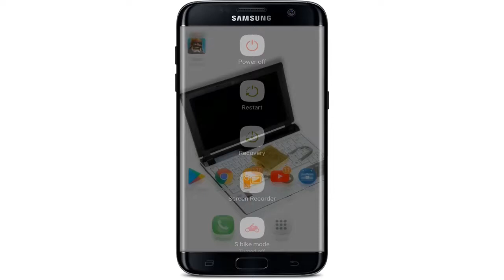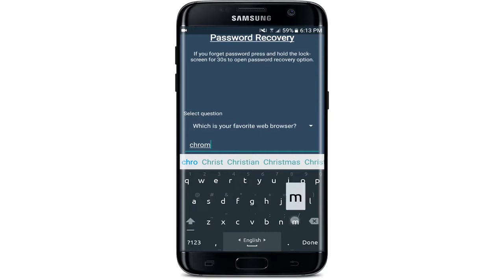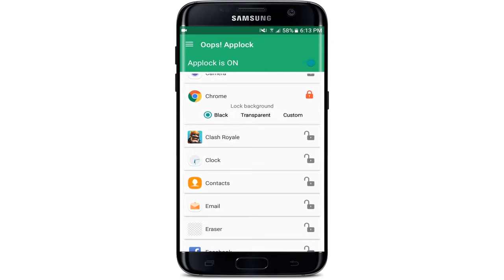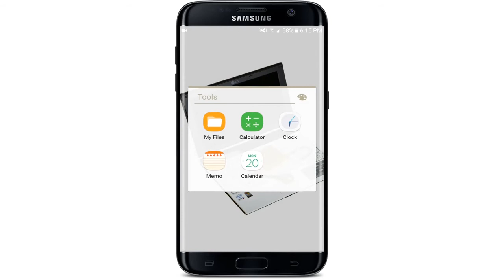Volume বাটনের গোপন সেটিং Volume Keys Secret Tips |Max Samiron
App Name : oops app lock